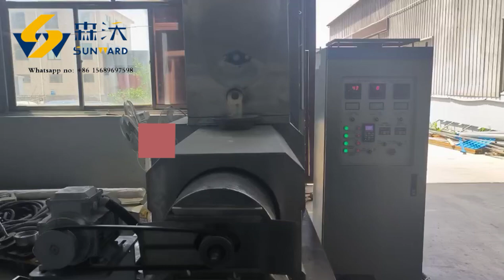Sunward Puffed Rice Extruder with 200 kg/h Output Puffed snack food double screw extruder machine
Whatsapp no for more details: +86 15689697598